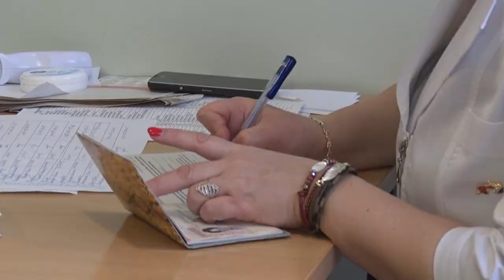Десна-ТВ: Десногорцам рассказали об «омикроне»: интервью с Лидией Штаний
В Десногорске фиксируют рост заболеваемости Covid-19. Об этом сообщила заместитель директора МСЧ-135 Лидия Штаний.